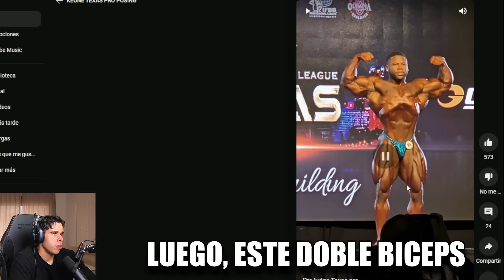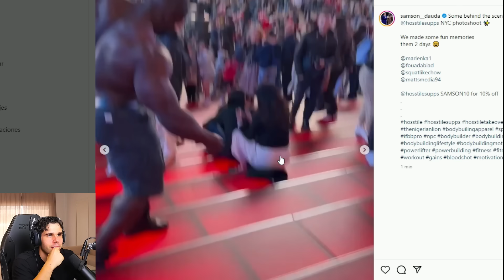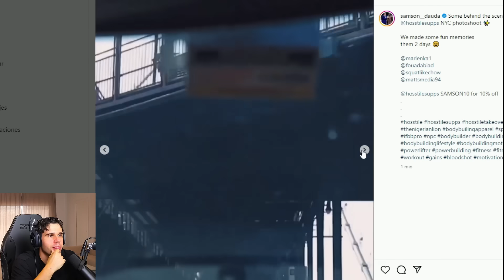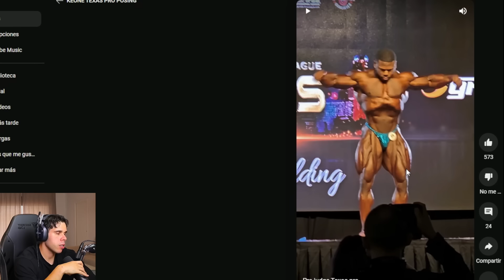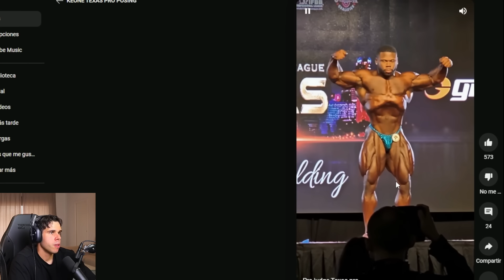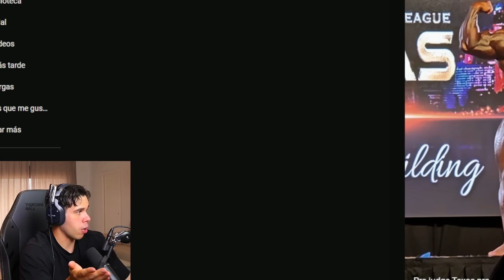SAMSON DAUDA SERA LA GRAN SORPRESA | MAURO FIALHO REVELA FISICO TRAS PUESTA A PUNTO -Victor Valdivia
samson dauda cada dia que se acerca la competicion se ve que esta mas cerca de dar la sorpresa y estar en el top 3 del mr olympia